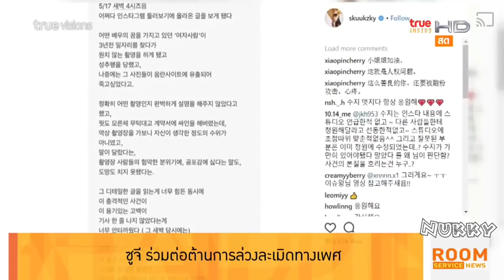Suzy ซูจี ร่วมต่อต้านการล่วงละเมิดทางเพศ @Room Service News 19May18